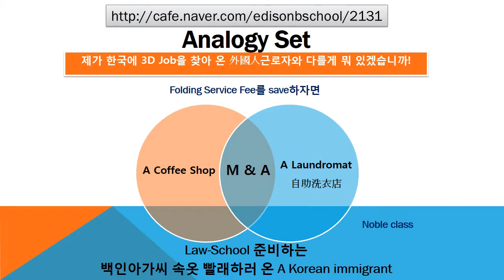#2131 Praiseloan (주)찬호론대부 MBA GMAT Logic '근로자와 다를 게 뭐 있겠습니까'